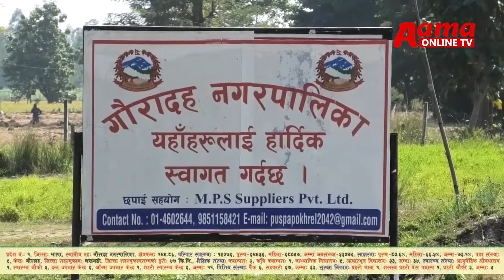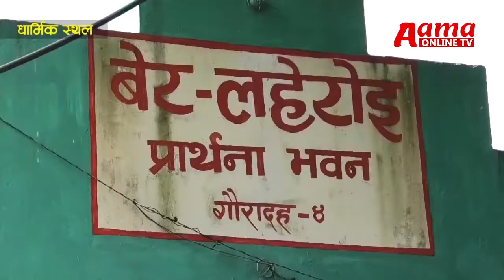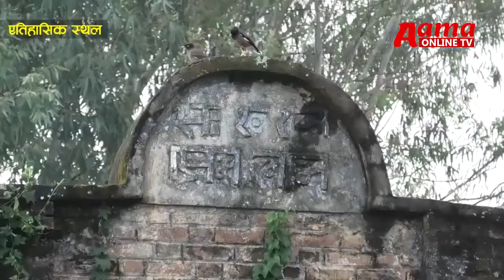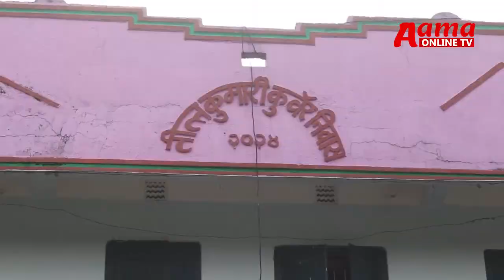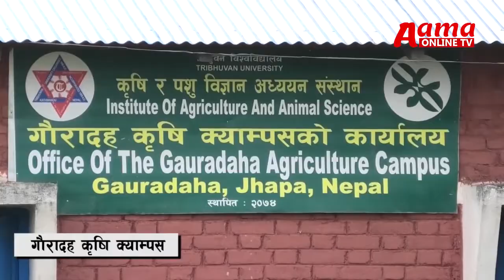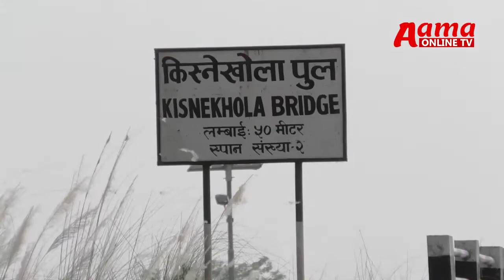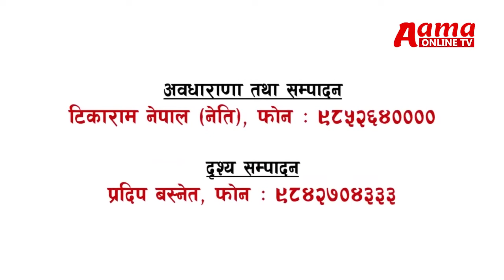GAURADAHA NAGARPALIKA JHAPA